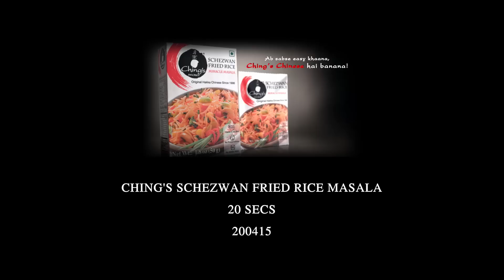Chings Schezwan Fried Rice Masala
Chings Schezwan Fried Rice Masala food shots conceptualised, directed and styled by Saba Gaziyani